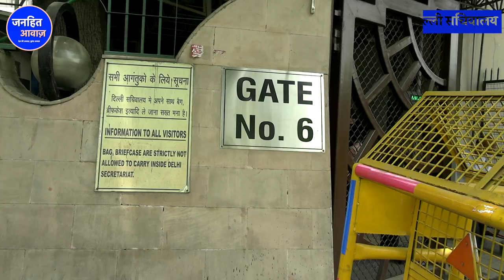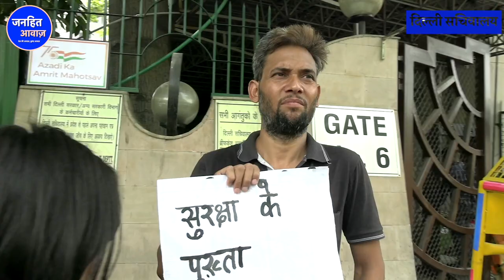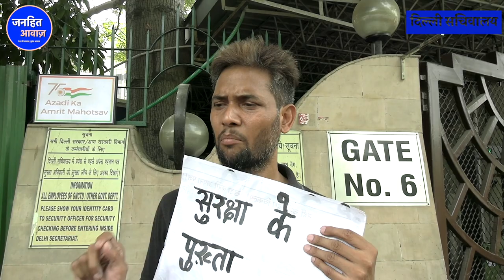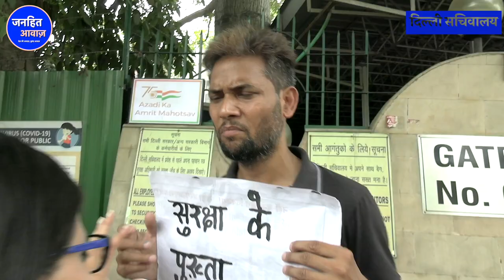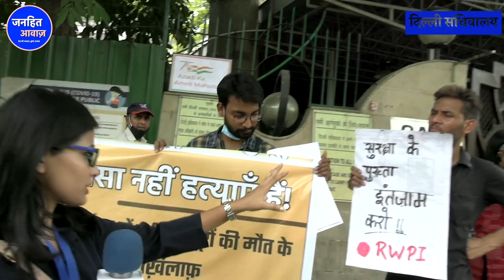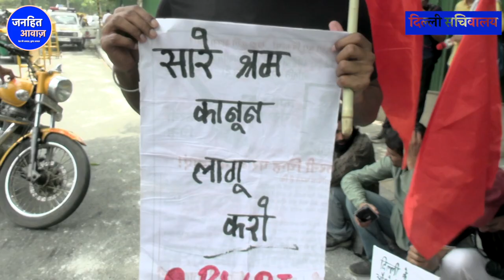दिल्ली अग्निकांड : 27 मौतों का झकझोंर देने वाला खुलासा /Delhi Mundka Fire News| Mundka Fire update